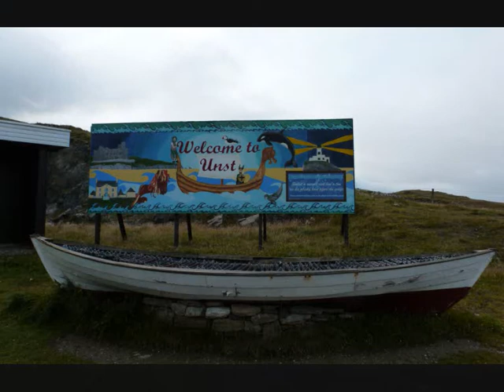Shetland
A collection of Photograph from my visit to Shetland in September 2013.  If you have not been go, its an amazing place.

Photographs all by me, music by Wolfstone, not owned by me but I like their music.

Places included in this video include:
Sumburgh Head
Jarslof
The Old Croft House, Boddam
Mousa
Yell
Unst
Belmont
Munis Castle
Haroldswick
Unst Boat Haven
The Unst Bus Stop
Lund
The White Wife
The Old Haa
Eshaness Cliffs
St Ninans
Lerwick